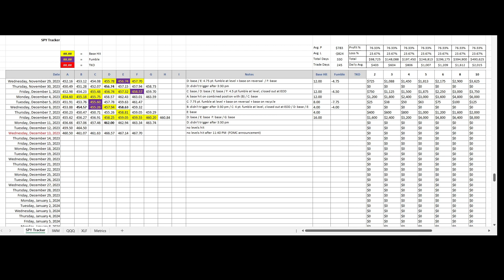FOMC Interest Rate Announcement = Freight Train Market Move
SPY / E-mini futures trading recap for December 13, 2023. Should you be in an active trade before an important Fed (FOMC) announcement? I mentioned in yesterday’s video that I would not be in an active when the Fed announcement about interest rates was made today.

Before the FOMC released their data and meeting minutes, there wasn’t much going on. No levels were hit. So I closed up shop before that time in the day.

It's interesting to see where the spiders stopped as they rocketed up right after the 2:00 PM announcement. They hit 466.57 and 467.14 to the penny and pulled back a little each time before continuing higher.

It looks like the first one at 466.57 didn’t pull back enough to provide a base hit. But the next level up at 467.14 did pull back enough. And the 467.70 looks good too. Overall though, you wouldn’t have wanted to be in a short trade in front of this freight train.

What would have happened since the pull back at 466.67 wasn’t enough to pull a base hit out? You would have added to the position at each level and averaged in… and just by looking at this and not really analyzing the exact price action, this looks like it would have been a fumble after all three levels were averaged in. And then a reversal. Probably a base hit on the reversal, but also probably a big loss on the reversal with all three trades averaged in together.

It is interesting however, to see how, even as the spiders were on this tear going up like 60 S&P points in a short amount of time, these levels still had importance.

But all in all, another day with no trades – at least not using this strategy. It was the safe route to take.